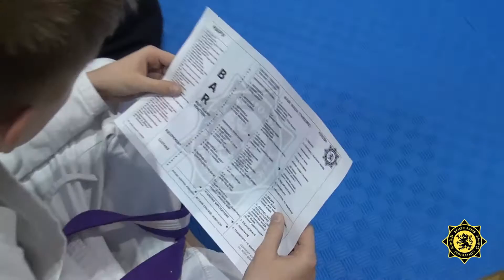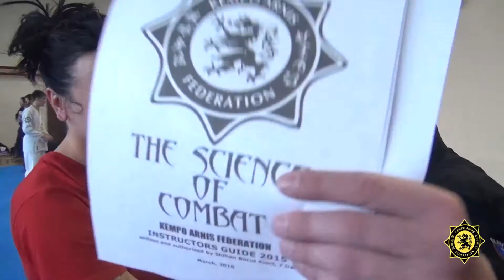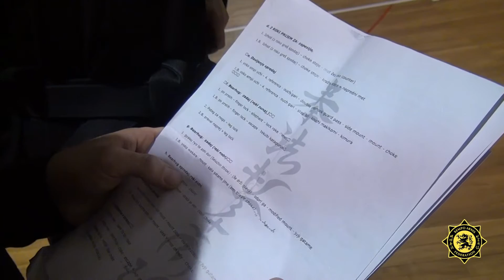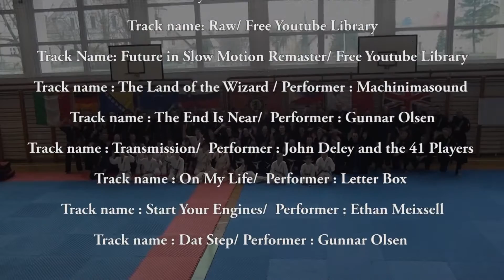KEMPO ARNIS self defence documentary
Short documentary from an annual KAF Spring camp, held in Novo mesto, Slovenija, 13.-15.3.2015.